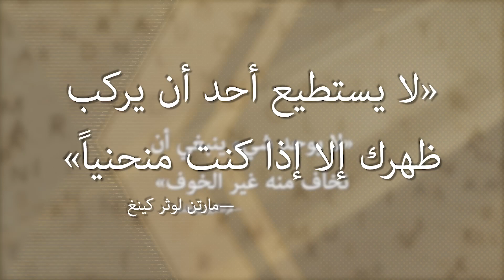من المسؤؤل عن فوضى الانسحاب من أفغانستان وكارثة مطار كابول؟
أوجه الخلاف والاتفاق بين طالبان وتنظيم ولاية خراسان